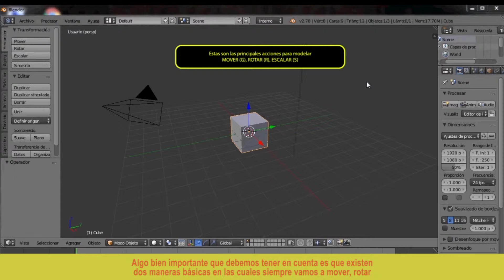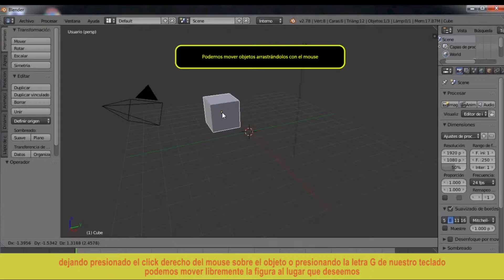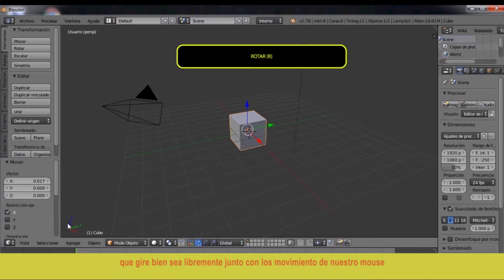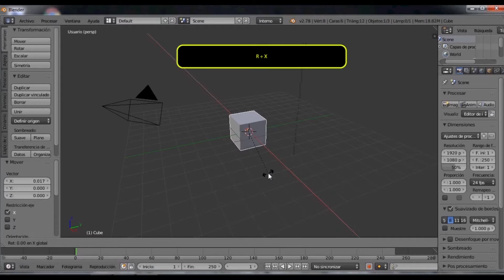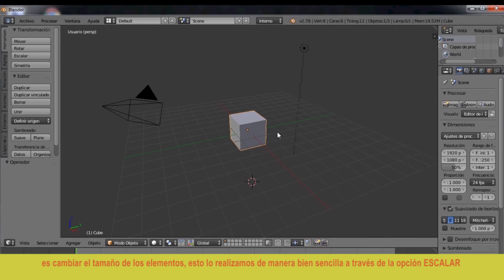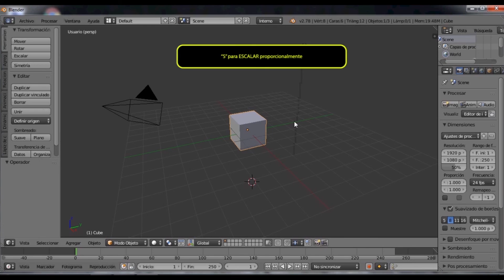Principales Movimientos - Blender (MultiProdPlus)